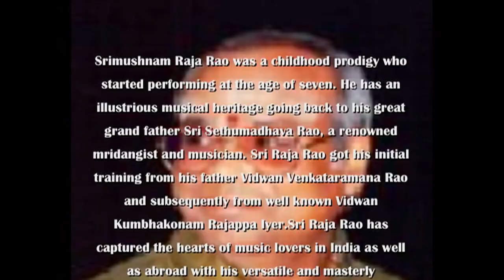CARNATICA BROTHERS AT SRI VENKATESWARASWAMY TEMPLE IN CHICAGO: RAGAM, TANAM, PALLAVI -2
PRESENTS
A GREAT CARNATIC CLASSICAL MUSIC CONCERT

RAGAM TANAM PALLAVI: PART TWO

VOCAL: CARNATICA BROTHERS:
                SHASHIKIRAN AND GANESH

VIOLIN: NAGAI MURALIDHARAN

MRIDANGAM: SRIMUSHNAM RAJA RAO